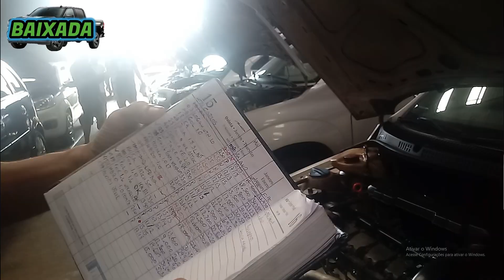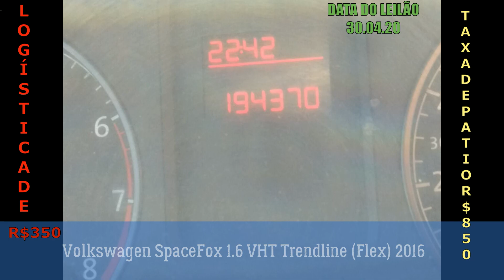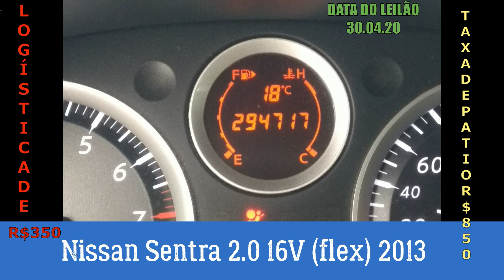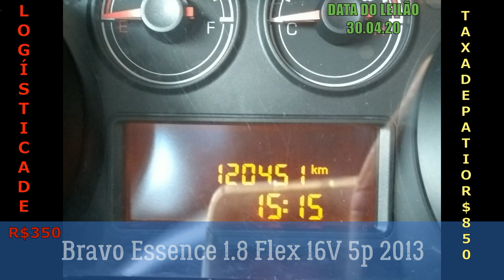LEILÃO COM CARROS PARA VOCÊ LUCRAR DE VERDADE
MOTOS